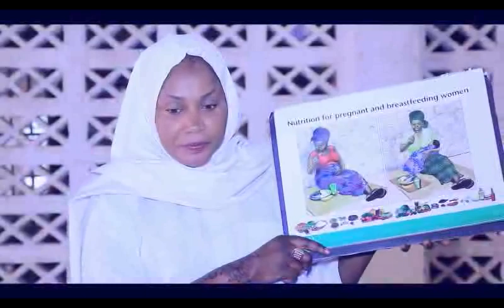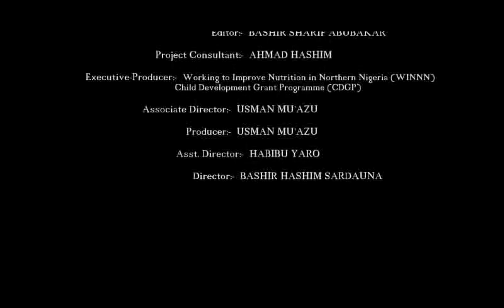MACE MAI JUNA BIYU-Nazifi Asnanic, Nazir M Ahmad, Ali Jita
Shirin GYARA KAYANKA
MACE MAI JUNA BIYU Lura.
Taurari
-Nazifi Asnanic, Nazir M.Ahmad, Ali Isa Jita, da Halima Atete.